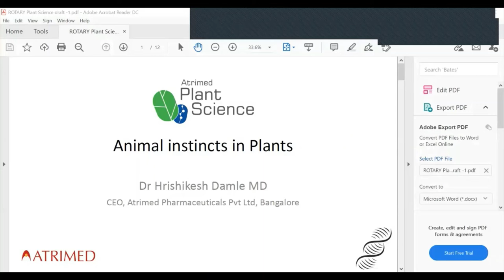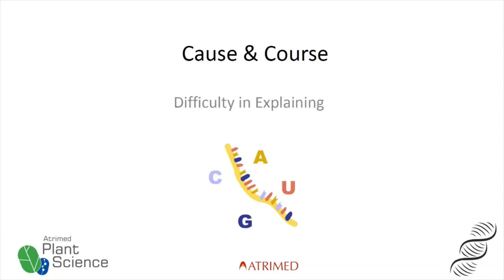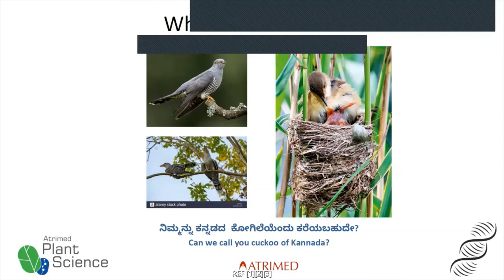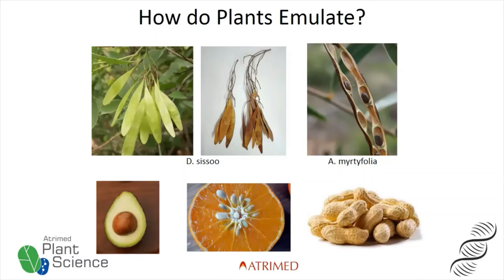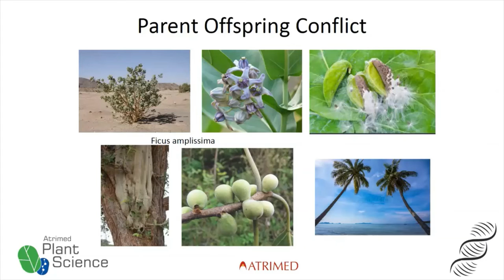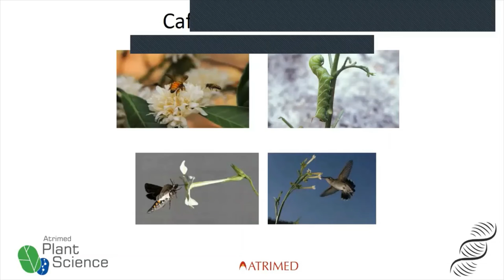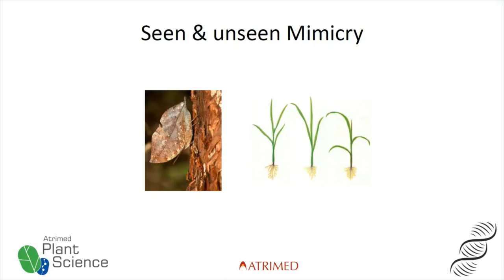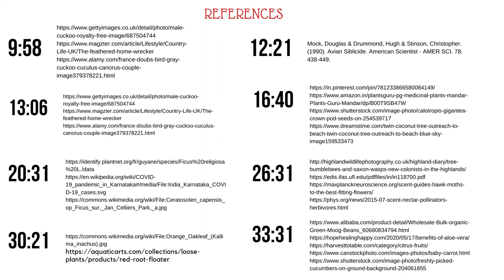Animal instincts in plants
Talk by Dr. Hrishikesh Damle, Founder & CEO, Atrimed  Pharmaceuticals Pvt Ltd